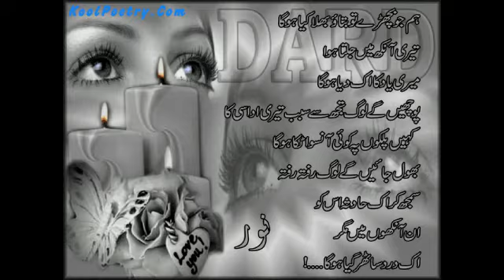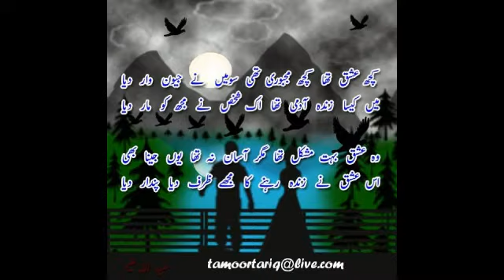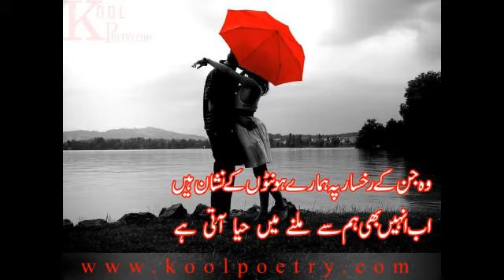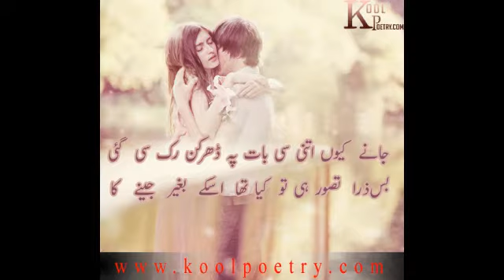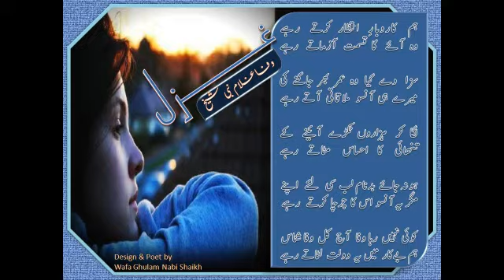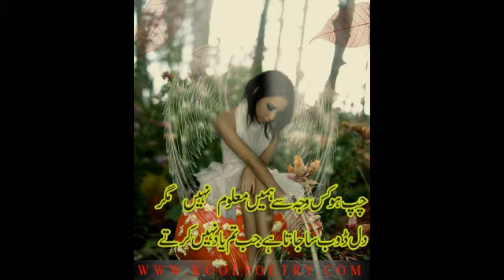TUJH SE BICHAD KAR ZINDA HON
YADOUN KE MOUSAM